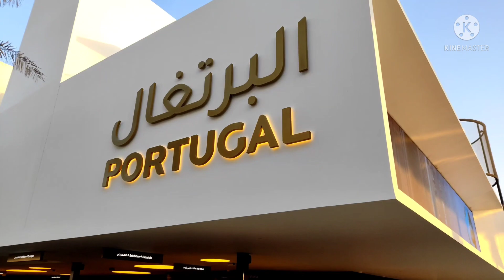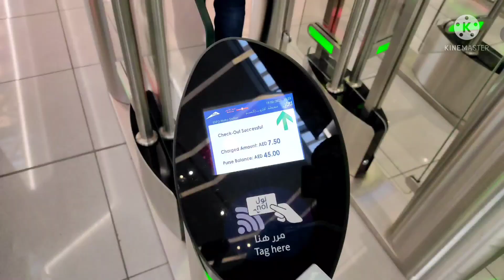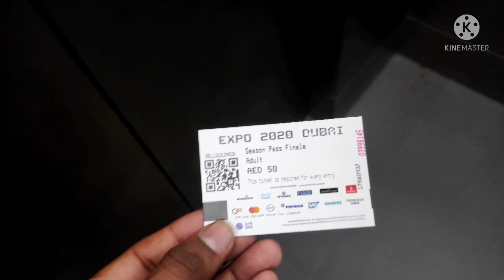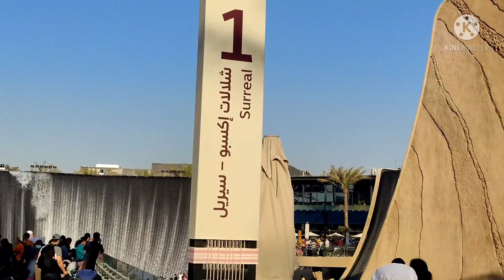trending trend trendingvideo viralvideo vloggerlife